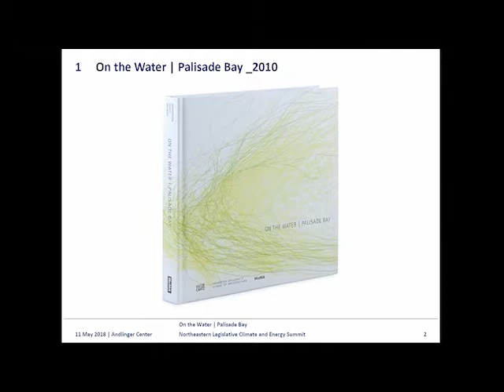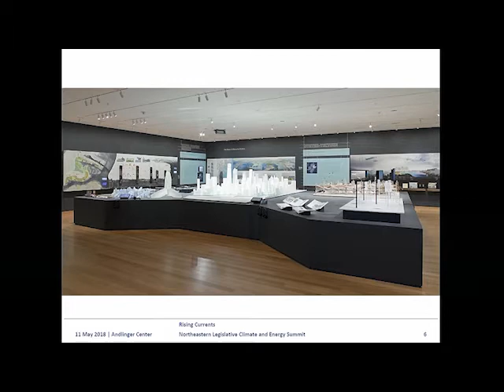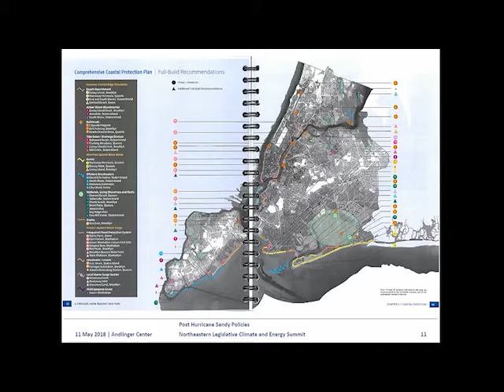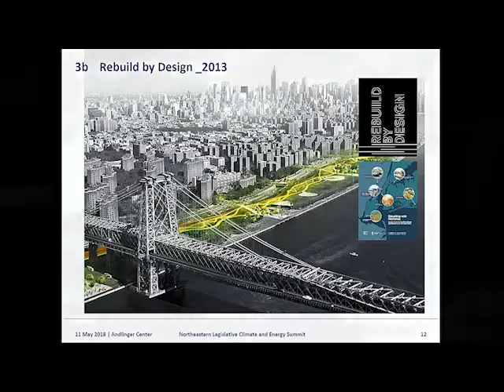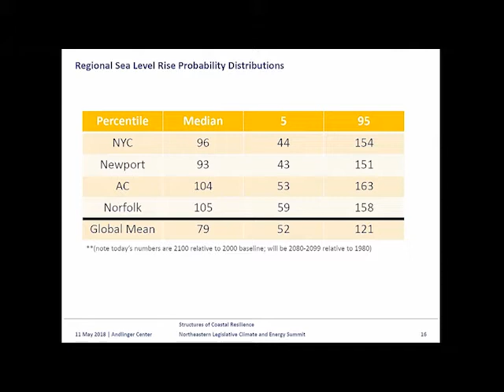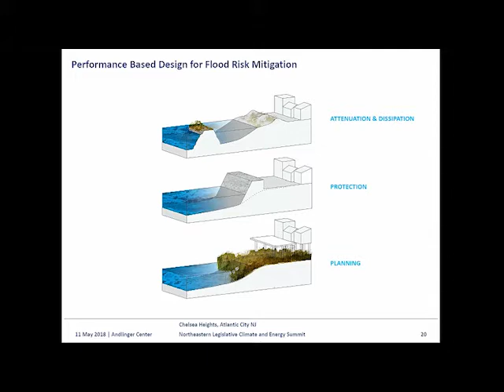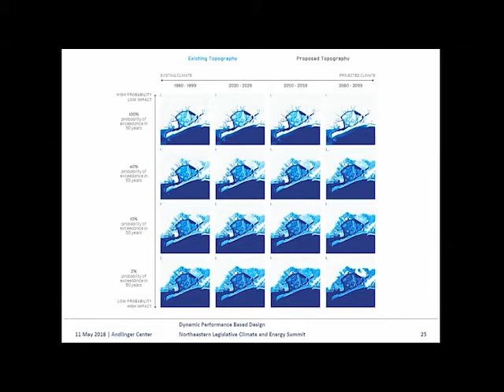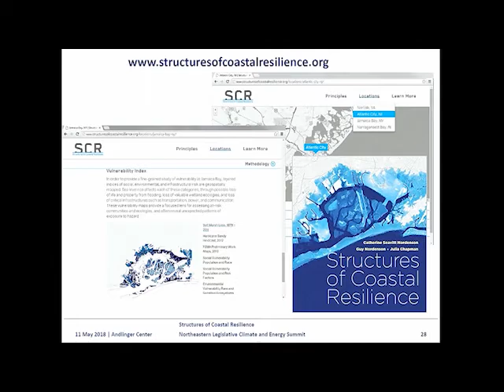Building Resilience for Communities and Infrastructure, May 11, 2018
Guy Nordenson, Professor of Architecture and Structural Engineering at Princeton, provided this presentation during the CSG/ERC Northeastern Legislative Climate and Energy Summit on May 11, 2018, at Princeton's Andlinger Center for Energy and the Environment. The session was moderated by Massachusetts State Senator Marc Pacheco, Senate President Pro Tempore.